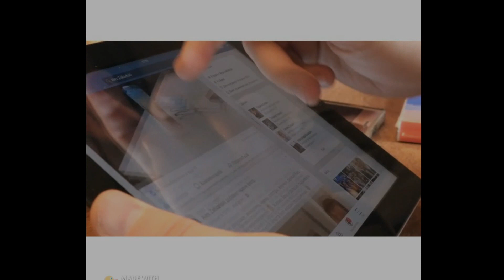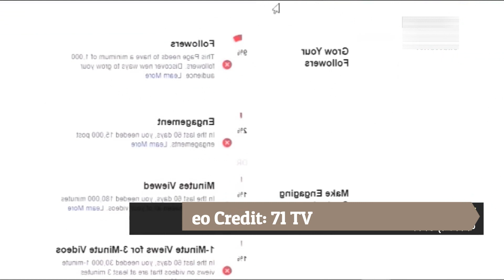মনিটাইজেশন ছাড়াই টাকা | Make money (earn) online without monitization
Video Credit: 71 TV